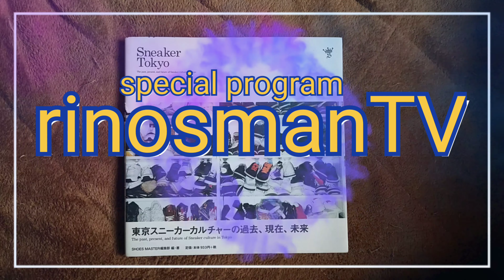今日もお正月セールで買った一足‼Mysneakerintroduction#89#NIKE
本日も#リサイクルショップ　の　お正月セール　で購入した　スニーカー　を紹介いただきました！

本日の動画がよろしければ